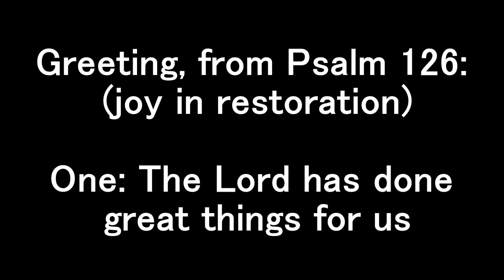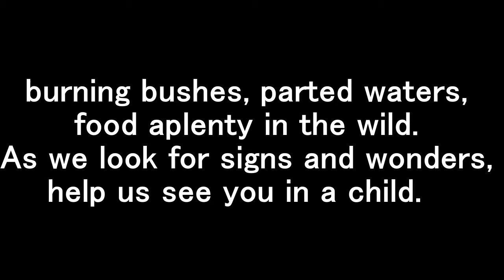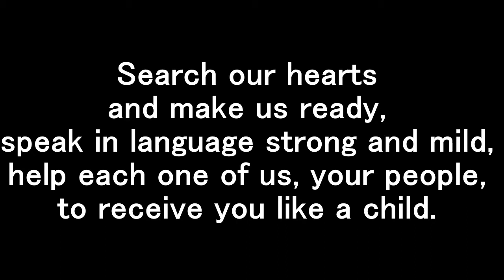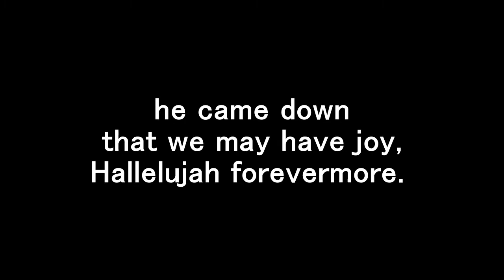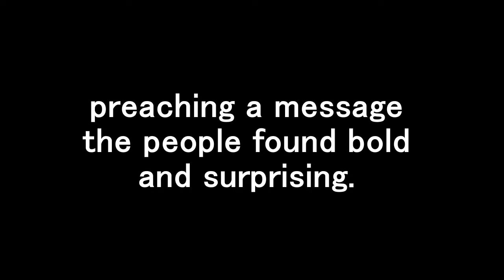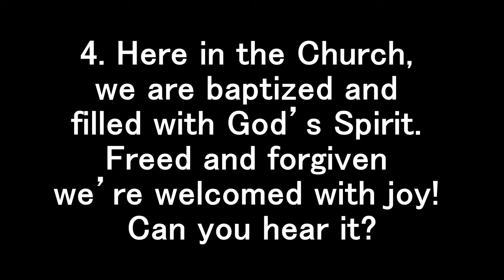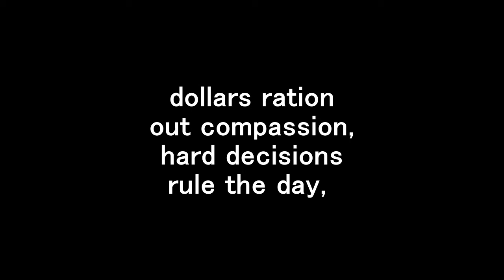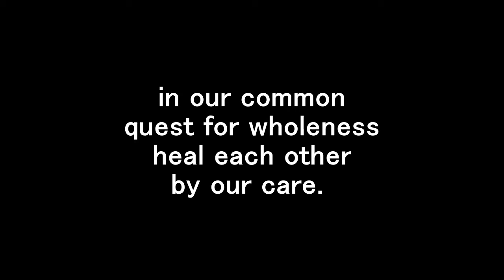Ferndale First UMC Online Worship Service Sunday 12/13/2020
United Methodist Women Sunday.  This is our thirty ninth online service during the Corona Virus Pandemic of 2020.  To order from our fair trade store